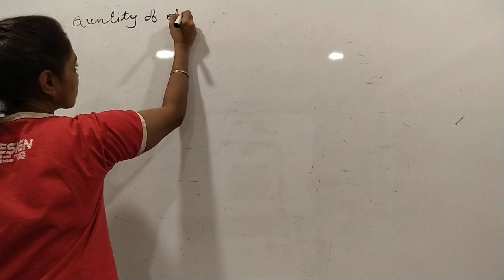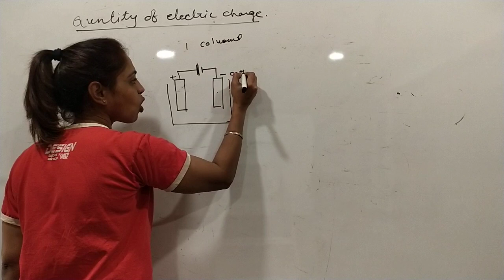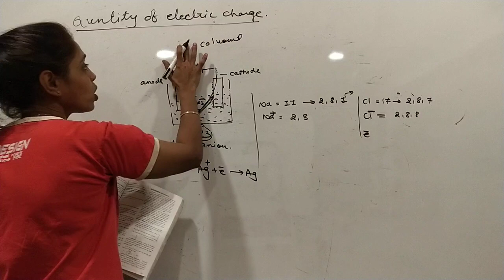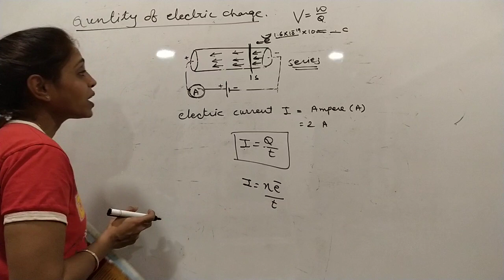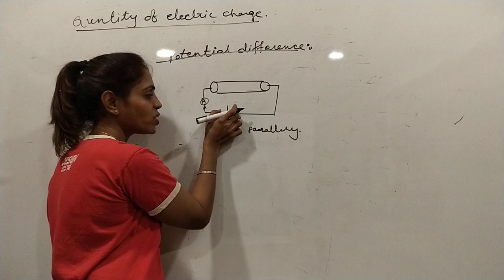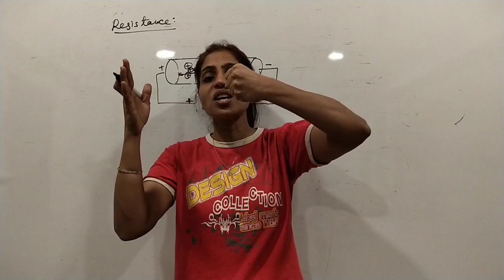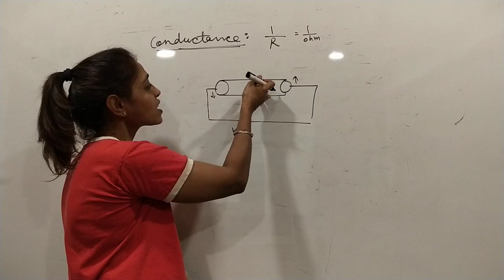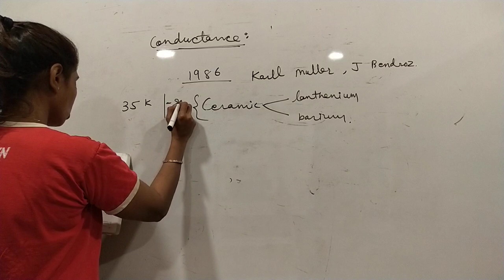Electric circuit , Resistance,ohm's low( class 10) lecture-2.